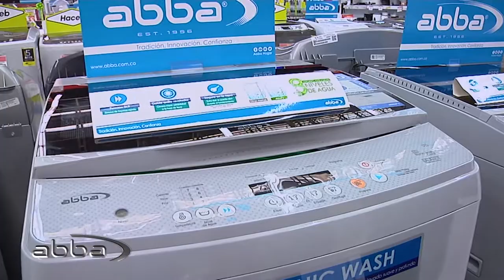Neveras y Lavadoras ABBA - Remoto Metro Autosur - Agosto 2019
Si quieres conocer más acerca de nuestras lavadoras encuentra información en el siguiente